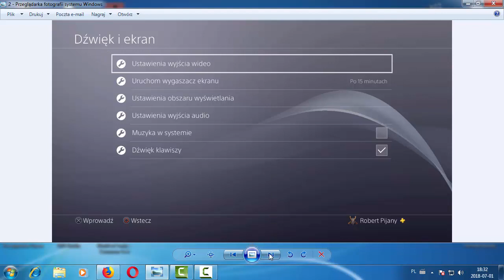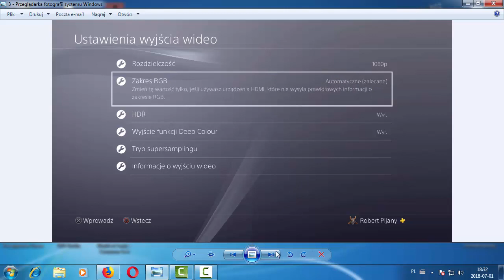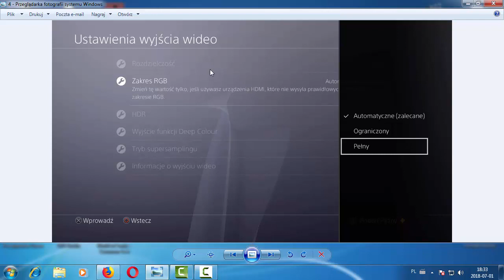Jak polepszyć obraz,ekran,grafikę w PS4 Slim i PRO?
Zabieg ten trwa kilka sekund i widać różnicę w grafice i obrazie na konsoli PS4.